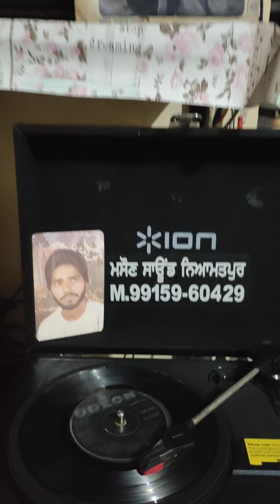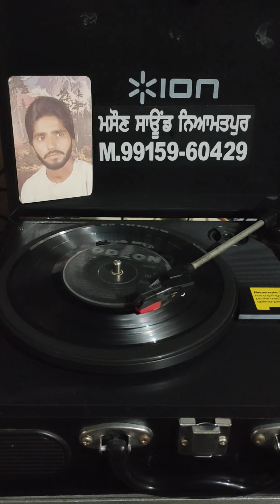TERE KHETON KI RAKHWALI_MOHD RAFI & SUMAN KALIYANPUR_FILM_DEEDAR-(1970-LYR_VARMA MALIK_M_USHA KHANNA